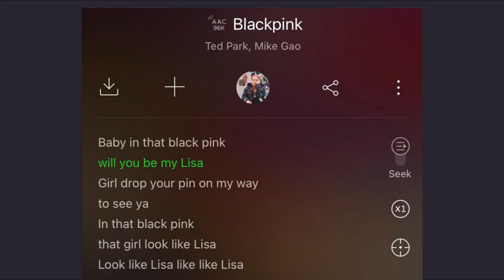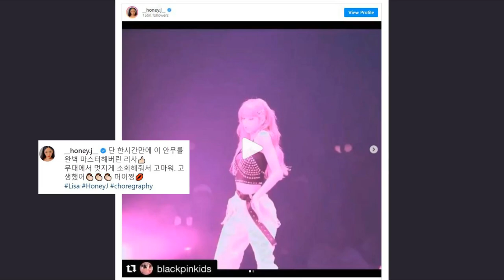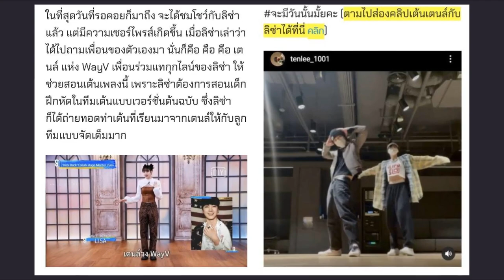An American rapper releases a song about Lisa, LiliFilm director says 'Lisa is the GOD at performing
Ted Park, a South Korean-American rapper, has recently released a song talk about his admiration for Lisa. Even though the song is called "Blackpink", it didn't include the other members.
Anthony King, the director and videographer of LILIDANCE, said: "Lisa is the GOD at performing!" There are so many languages in the world to use but he choose to speak the fact.